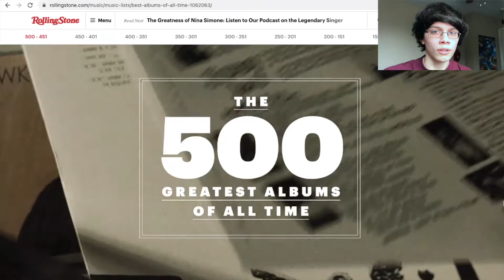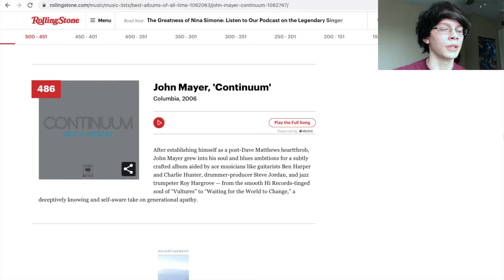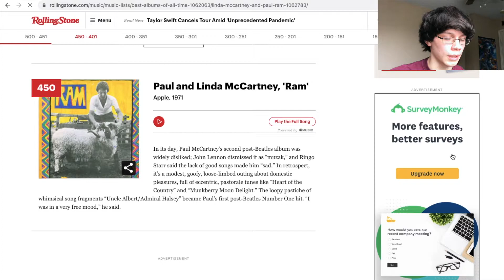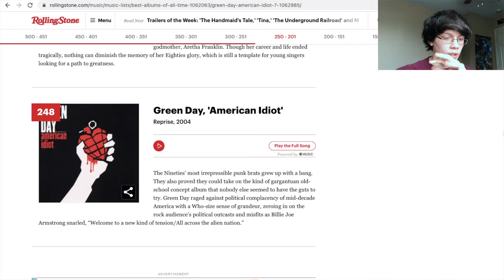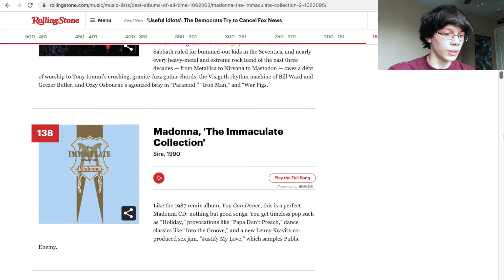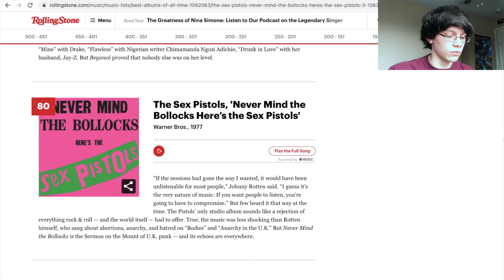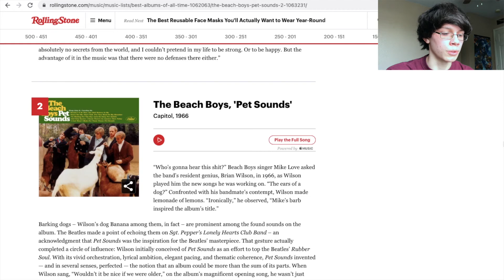Rolling Stones' 500 Greatest Albums (2020) - Reaction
Rolling Stone attempts to reach the youth of today with their new ranking. Well, it's kind of an old list at this point, but I certainly had some things to say.